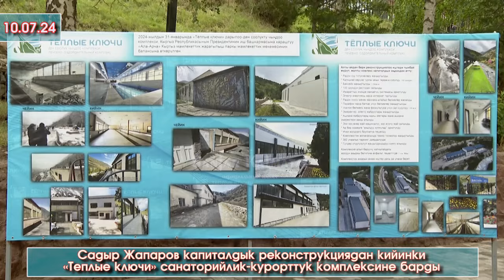Садыр Жапаров капиталдык оңдоодон өткөн "Теплые ключи" курорттук комплексин барып текшерди - ВИДЕО